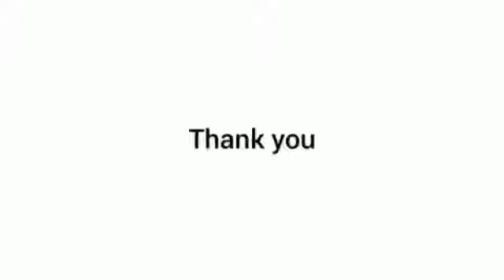ഞായർ പ്രസംഗം / Oct 25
Video from Fr.Robin Padinjarekuttu